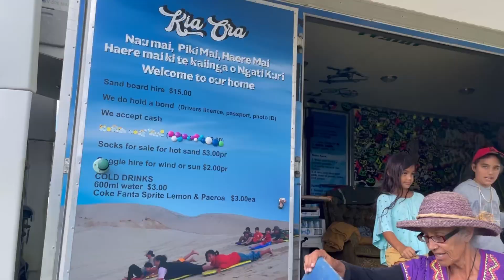Gaint Sand Dunes|| Sand Surfing in New Zealand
Hello, you lovely people out there.

Have you ever heard of GIANT sand dunes in Te Paki, New Zealand? And that's not all! You can rent a sandboard at the bottom of the dunes and walk your way up from where you can see the coast as well. The way down is going to be so much faster!

The giant, ever changing and evolving sand dunes of Te Paki at New Zealand’s most northern tip, are a sight to see while traveling Aotearoa and a highlight of our Cape Reinga day tour. If they weren’t on your list, they should be now.

Te Paki is basically a 10km long by 1km wide coastal strip of 150m high sand dunes. It’s a steep climb, but no pain, no gain. It is a great stop on the way to Cape Reinga. Sliding down the sand dunes is a lot of fun! It's a bit of a trek to climb up but it is worth it.
You’ll need a sandboard for the adrenaline-pumping ride down, you can just rent one onsite or bring your own. In the busy season, you might want to pre-book, and you’ll need ID.